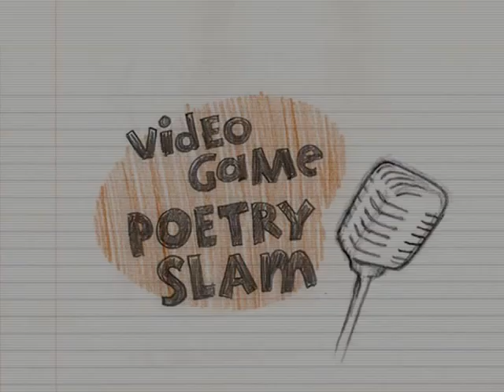"Pac Man" by Shappy / Gametap Poetry Slam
In 2005, a now defunct, but ahead of its time, video game streaming service called GameTap commissioned short poems about video games by nerd poets Shappy Seasholtz, Ernie Cline and Cristin O'Keefe Aptowicz to use for advertising and, unbeknownst to us poets, hold music. Here is Shappy Seasholtz with his poem, "Pac Man."